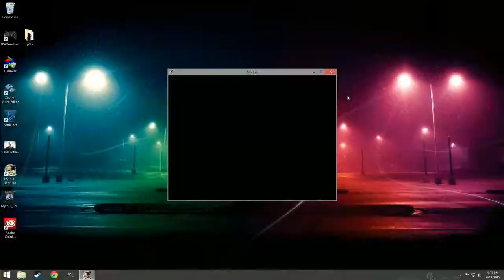Myth 2: Soulblighter Playthrough - Mission 8: The Great Library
Myth 2: Soulblighter Playthrough
Mission 8: The Great Library
Legendary Difficulty
No Casualties